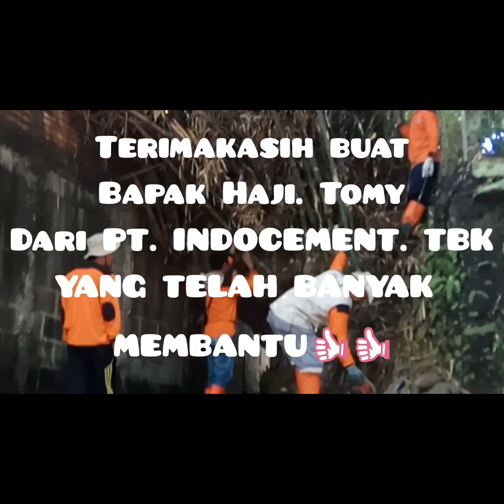DESA TARIKOLOT citeureup BOGOR Rt 02/01.pembongkaran rumpun bambu. Di bantu ketuwa. CSR INDOCEMENT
Pembongkaran rumpun bambu di sungai Ci KEDU. bersama team RELAWAN...